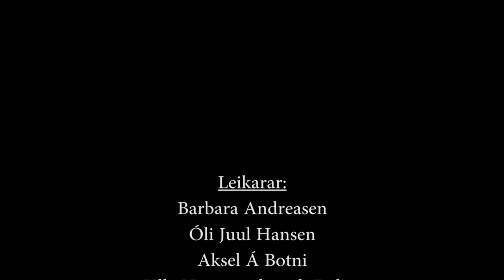Ovastevnukabarettin 2014 - Baywatch Filmurin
Filmurin, ið var vístur á Ovastevnukabarettin 2014 - Grind Propp.